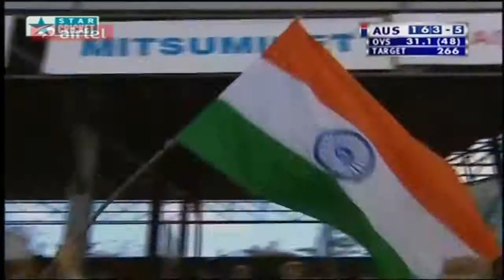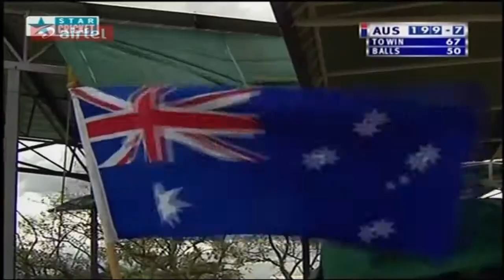India vs australia great match